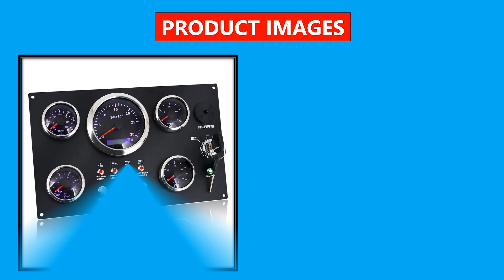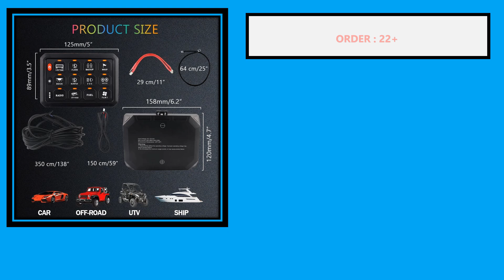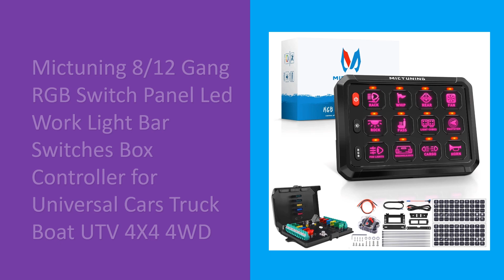Top 5 Best Car Switch Panel in 2024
5. 60A 24V 12V Bluetooth 10 Buttons Light Toggle Switch Panel With Fuse Blade PET Membrane Touch Control For Car Boat Caravan Truck

4. 5 Gauge Set Switch Panel 12V 24V 4 Button Panel Light Toggle Gauge For Car Marine Boat 4K-8K Tachometer Water Temp Fuel Level

3. 12 Gang RGB Switch Panel Multifunction Led Work Light Bar Switches Box Controller for Universal Cars Truck Boat UTV 4X4 4WD

2. 12V 24V 8 Gangs 6gangs Car LED Switch Panel Light Senstive On Off Switch Control Panel Combination Switch Light Switches

1. Mictuning 8/12 Gang RGB Switch Panel Led Work Light Bar Switches Box Controller for Universal Cars Truck Boat UTV 4X4 4WD